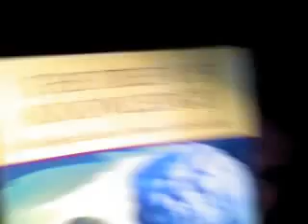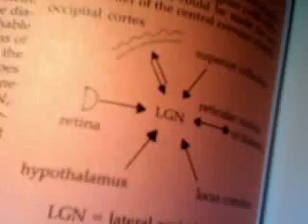Neurology and Consciousness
response to jedimasterbooboo